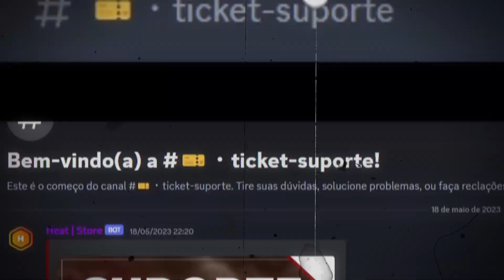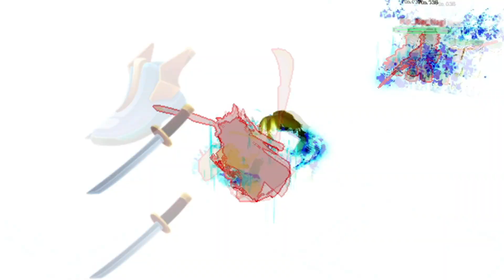BUILD QUEBRADA das CHAMAS no ANIME FIGHTING X... mais deu tudo errado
📌 Ajude o canal:
   🌎 COMPARTILHE.
  💬 COMENTE

 Informações:

  GRAVADOR: OBS
  EDITOR: AFTER EFFECTS -/- VEGAS
  RENDER: 1920x108060FPS
  EDITOR DE FOTO: PHOTOSHOP